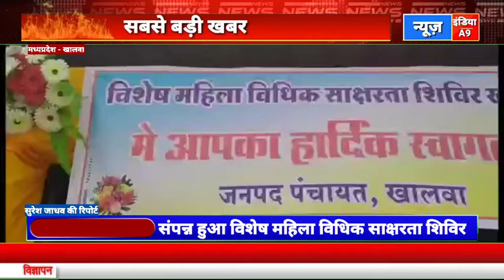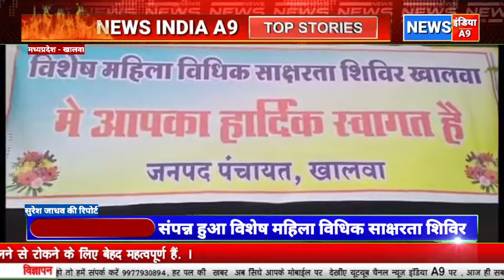संपन्न हुआ विशेष महिला विधिक साक्षरता शिविर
खास खबर